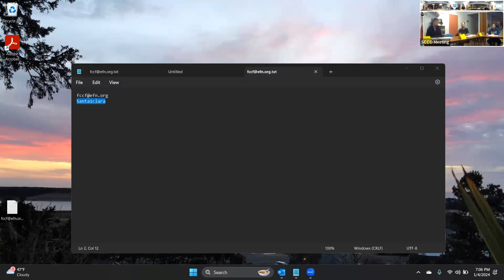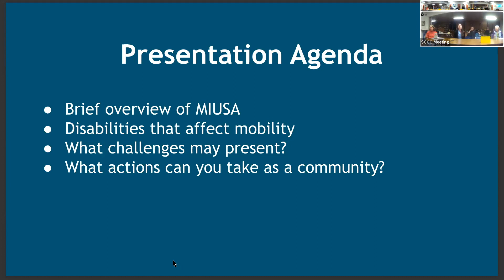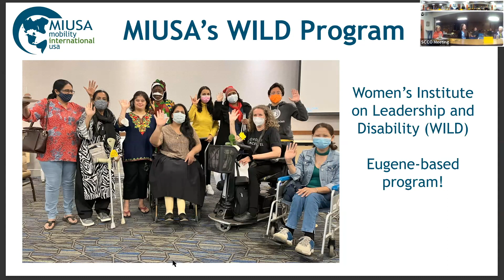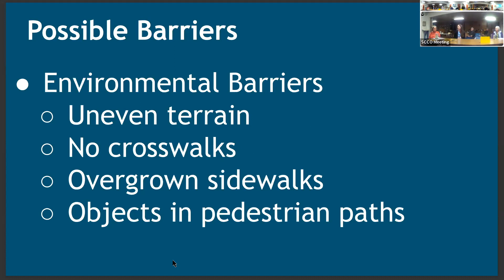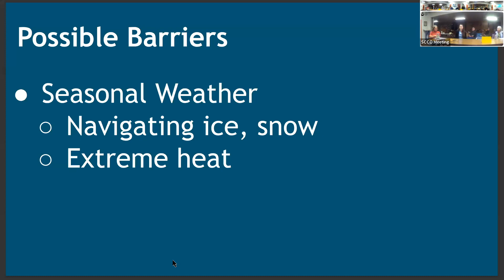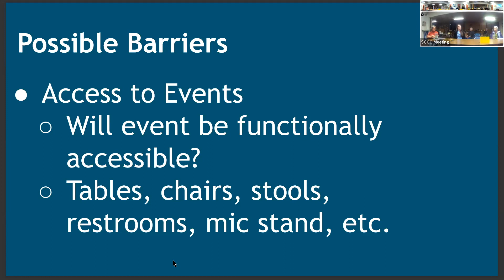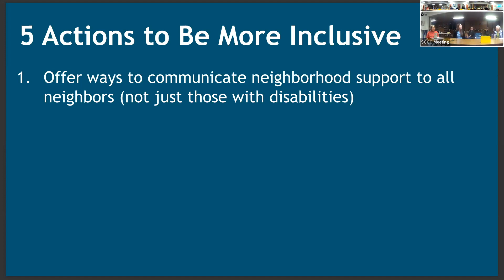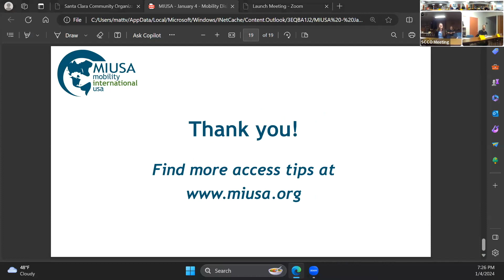January 4, 2024 - Mobility International (SJC Presentation)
Megan Patrignelli, a program specialist from Mobility International USA gives a  short explanation about MIUSA and what they do (including some ways the Santa Clara community can be involved in MIUSA work).